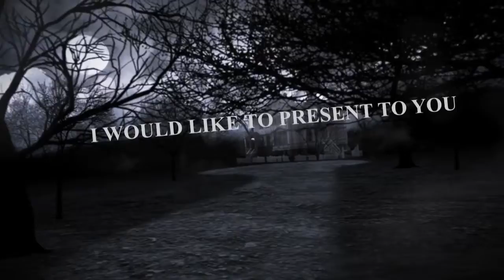Justin Bieber Is A Drinker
Many people didn't believe what I said and now look, there's a photo of him drinking and you can't convince me that he doesn't because HE DOES!